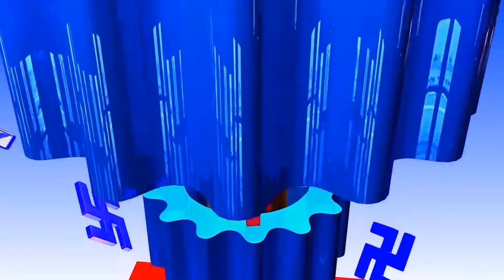Nirbachan Sarokar With Dinesha Kumar Thapaliya